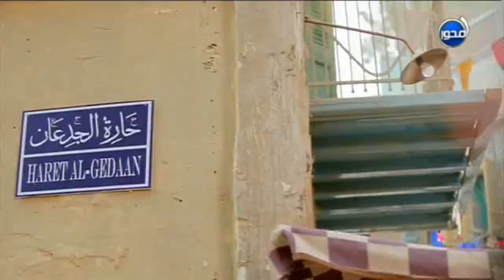Nancy Ajram - El Masry Man (2014 HD)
NancyAjramTeamTurkey